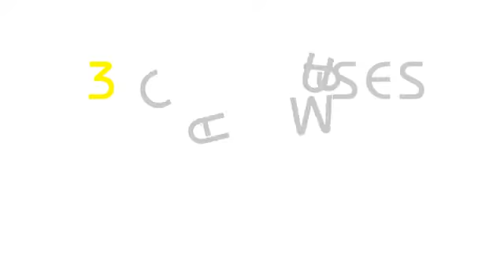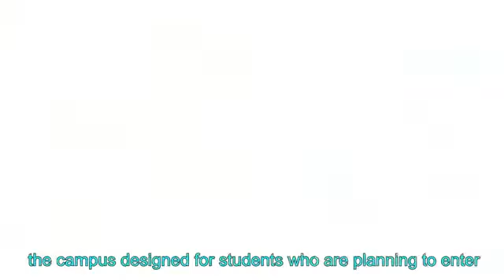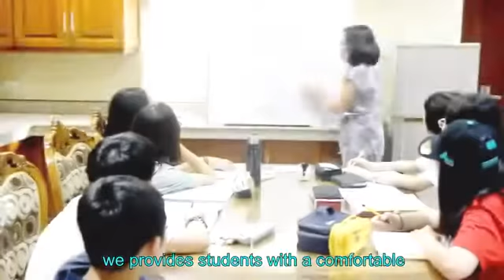CIJ ACADEMY&SCHOOL INTRODUCTION